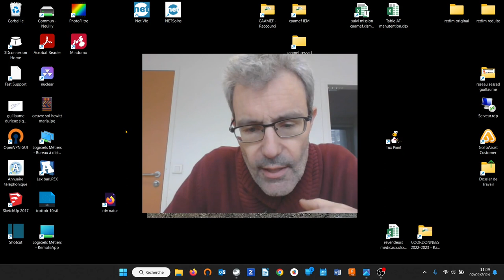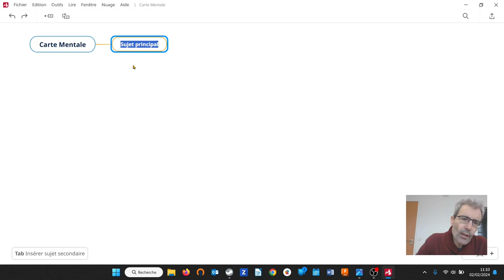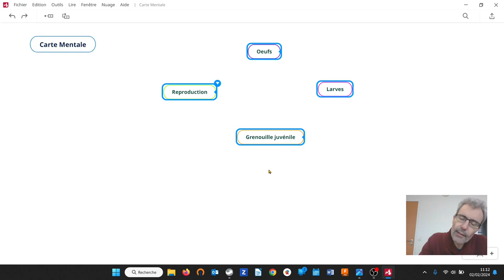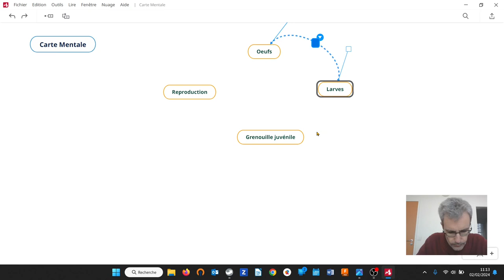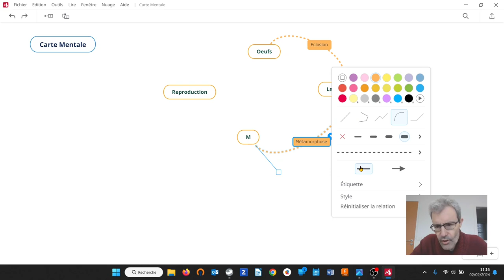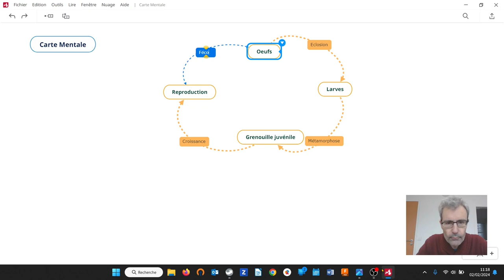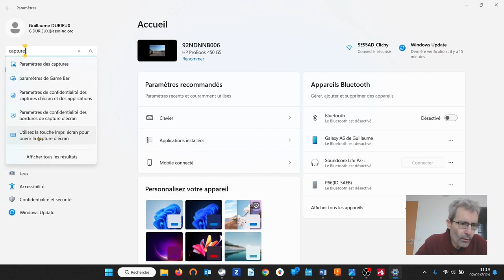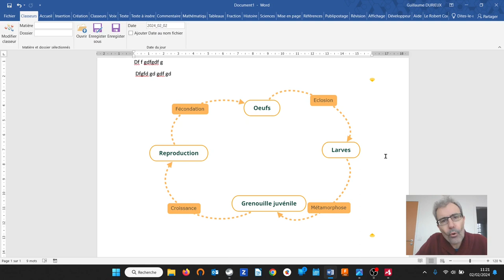Tuto mindomo création d'un "cycle"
Dans cette video je présente comment utiliser mindomo pour réaliser des schéma type "cycle" c'est-à-dire en boucle.
J'y présente la création des différentes bulles et la création des flèches avec texte.